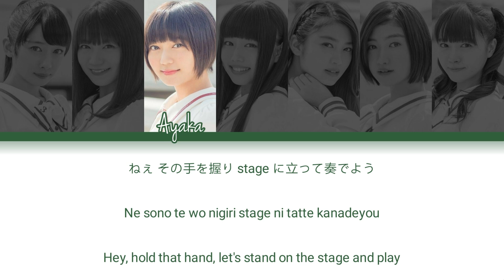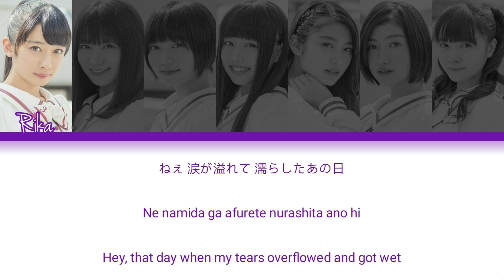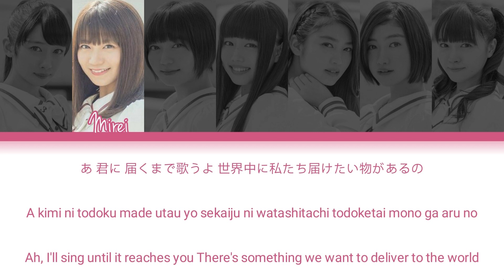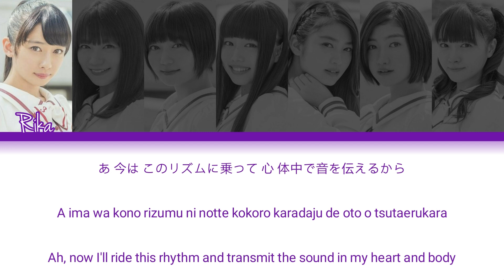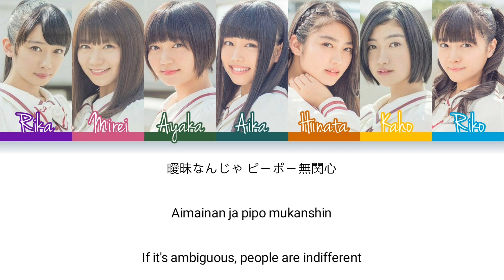Shiritsu Ebisu Chugaku (私立恵比寿中学) HOT UP!!! KAN/ROM/ENG Color Coded Lyrics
Hot Up!!! · Shiritsu Ebisu Chugaku

Sing Along, Sing a Song

Arranger, Composer, Lyricist: Jose
Arranger: Kuboty